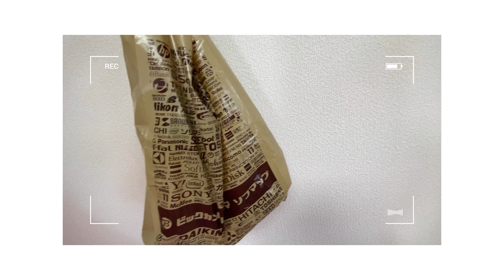Vlog：SwitchLight開封動画/あつ森プレイ♪【スイッチあつまれどうぶつの森】